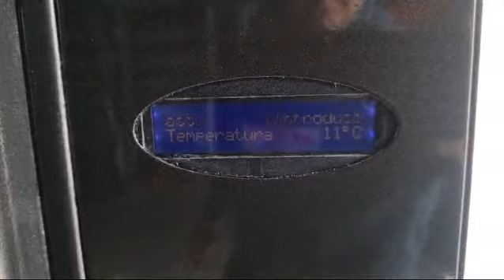ref.fcristal màquina vending Fas cristal